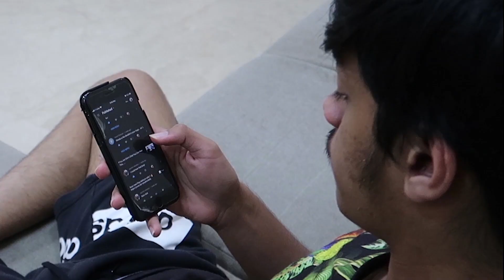He Tried To Fool Me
I solve the problem of new vlogging camera and I upgrade it too. Got a better lens for my camera, which according to me is the best for my vlogging setup 2020 and also it does not cause any problem but I had to pay a lot of money for this upgrade. Overall I get many things done in this vlog, everything is just perfect now and then this is my final vlogging setup. Watch the whole vlog to know more.

Bangers Only & Adam Oh - Young Rich Wannabe Dropout feat. Tmmrw
Desiigner - Panda [INSTRUMENTAL] Prod.By Menace
Harry Styles - Cherry (Official Instrumental)
Soni Soni _ Holi Song _ Full Song _ Mohabbatein